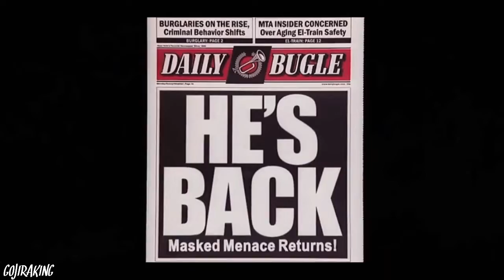Spiderman vs Venom Bad Romance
Aniversario de un año 🎂
De los Primeros 3 Spiderverse🎂

One Year Anniversary 🎂 Of the First 3 Spiderverse

Gojira King Productions Presents Spiderman vs Venom Bad

Próximamente Quinto Spiderverse

Canción del vídeo: Bad Romance

Aquí Sólo Reina CARNAGE!!

:3🎂